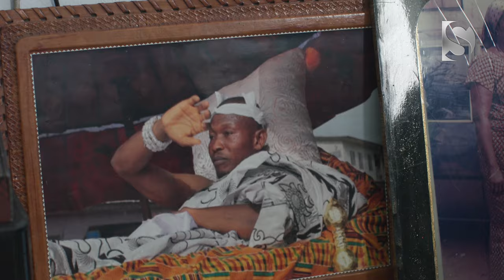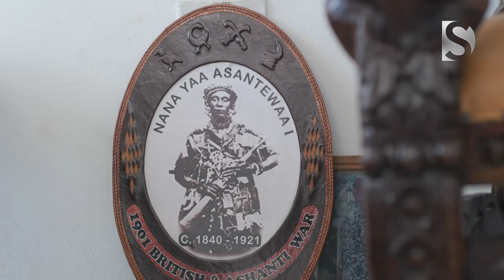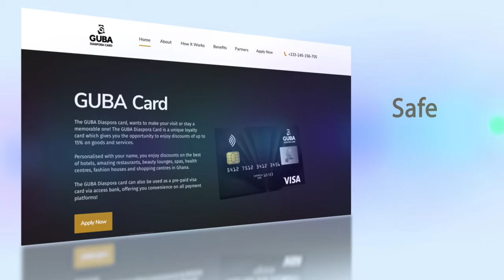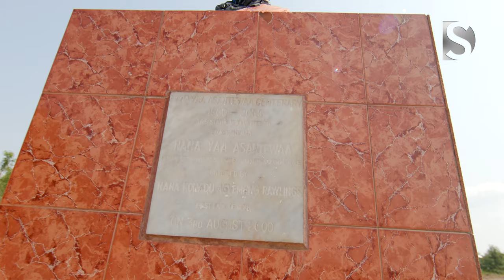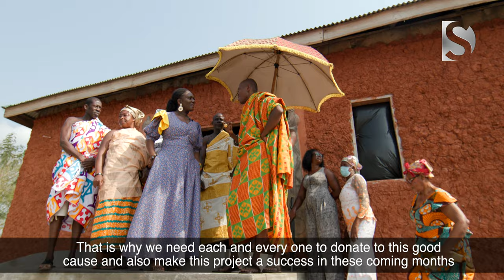The BUILDING of NANA YAA ASANTEWAA's museum - Ashanti kingdom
The Building of Nana Yaa Asantewaa's Musuem

His goal is to re-build the Nana Yaa Asantewaa Ejisu Museum by 2021. The idea behind the Museum restoration is to preserve the legacy of Nana Yaa Asantewaa by restoring a former burnt down Nana Yaa Asantewaa Museum in her honor, in the very town Nana Yaa Asantewaa former Museum was burnt down in over 8 years ago, in Ejisu Municipal Assembly, a municipality of the Ashanti Region, Ghana.

Let’s together deliver a new museum in 2021 to mark 100 years of Nana Yaa Asantewaa's remarkable Journey of life.

Viewed widely in Ghanaian and African history as a ‘Warrior Queen’ Yaa Asantewaa is the epitome of the strength of a woman. Leading the Ashanti war known as the War of the Golden Stool against British colonialism, her legacy still remains.   Yaa Asantewaa (17 October 1840 – 17 October 1921) was the queen mother of Ejisu in the Ashanti Empire – now part of modern-day Ghana – appointed by her brother Nana Akwasi Afrane Opese, the Edwesuhene, or ruler, of Edwesu. In 1900 she led the Ashanti war known as the War of the Golden Stool, also known as the Yaa Asantewaa War, against British colonialism. Born in 1840 in Besease by Kwaku Ampoma and Ata Po in southern Ghana, Yaa Asantewaa was the oldest of two children. Her brother, Afrane Panin, became the chief of Edweso, a nearby community.

During her brother's reign, Yaa Asantewaa saw the Ashanti Confederacy went through a series of events that threatened its future, including civil war from 1883 to 1888. When her brother died in 1894, Yaa Asantewaa used her right as Queen Mother to nominate her own grandson as Ejisuhene. When the British exiled him to the Seychelles in 1896, along with the King of Asante Prempeh I and other members of the Asante government, Yaa Asantewaa became regent of the Ejisu–Juaben district. After the deportation of Prempeh I, the British governor-general of the Gold Coast, Frederick Hodgson, demanded the Golden Stool, the symbol of the Asante nation. This request led to a secret meeting of the remaining members of the Asante government at Kumasi, to discuss how to secure the return of their king. There was a disagreement among those present on how to go about this. Yaa Asantewaa, who was present at this meeting, stood and addressed the members of the council with these now-famous words:

How can a proud and brave people like the Asante sit back and look while white men took away their king and chiefs, and humiliated them with a demand for the Golden Stool. The Golden Stool only means money to the whitemen; they have searched and dug everywhere for it. I shall not pay one predwan to the governor. If you, the chiefs of Asante, are going to behave like cowards and not fight, you should exchange your loincloths for my undergarments (Montu mo danta mma me na monnye me tam).

To dramatize her determination to go to war she seized a gun and fired a shot in front of the men.

Yaa Asantewaa was chosen by a number of regional Asante kings to be the war-leader of the Asante fighting force. This is the first and only example for a woman to be given that role in Asante history. The Ashanti-British War of the Golden Stool – also known as the "Yaa Asantewaa War"– was led by Queen Mother Nana Yaa Asantewaa with an army of 5,000.

She died in 1921. She was a successful farmer and mother. She was an intellectual, a politician, human rights activist, queen, and a leader. Yaa Asantewaa became famous for leading the Ashanti rebellion against British colonialism to defend the Golden Stool.

Beginning in March 1900, the rebellion laid siege to the fort at Kumasi where the British had sought refuge. The fort still stands today as the Kumasi Fort and Military Museum. After several months, the Gold Coast governor eventually sent a force of 1,400 to quell the rebellion. During the fighting, Queen Yaa Asantewaa and fifteen of her closest advisers were captured, and they, too, were sent into exile to Seychelles.The rebellion represented the final war in the Anglo-Asante series of wars that lasted throughout the 19th century. On  1 January 1902, the British fully seized the land that the Asante army had been defending from them for almost a century, and the Asante empire was made a protectorate of the British crown.
Yaa Asantewaa died in exile in Seychelles on  17 October 1921. Three years after her death, on  17 December 1924, Prempeh I and the other remaining members of the exiled Asante court were allowed to return to Asante. Prempeh I made sure that the remains of Yaa Asantewaa and the other exiled Asantes were returned for a proper royal burial.

 yaa asantewaa ashanti people nana yaa asantewaa african queen ashanti kingdom